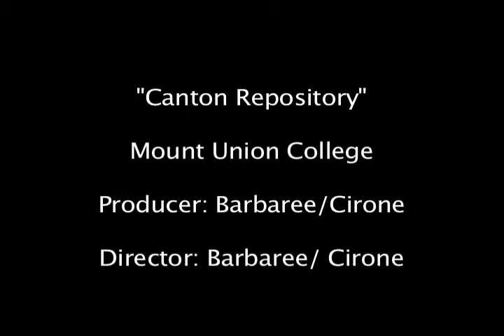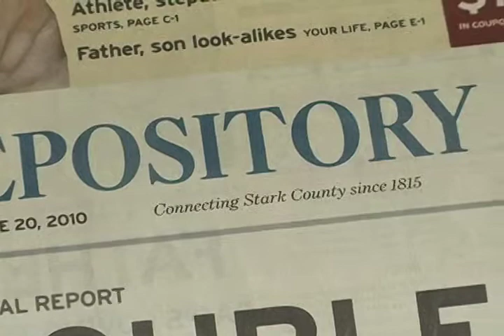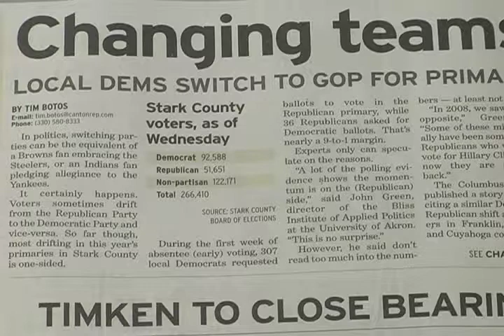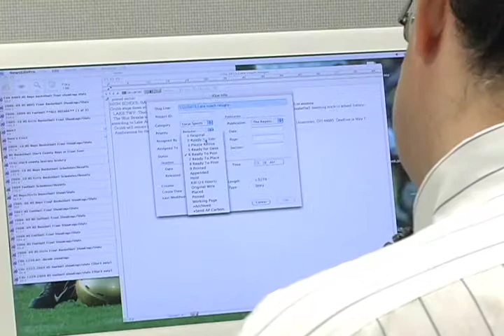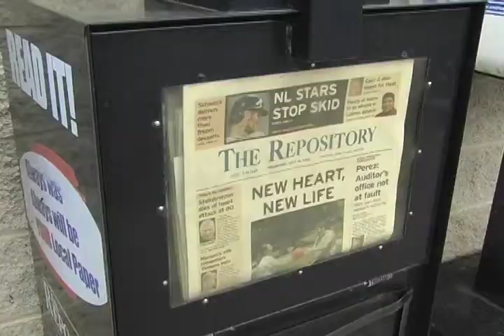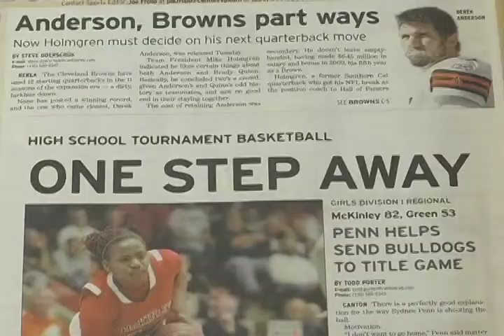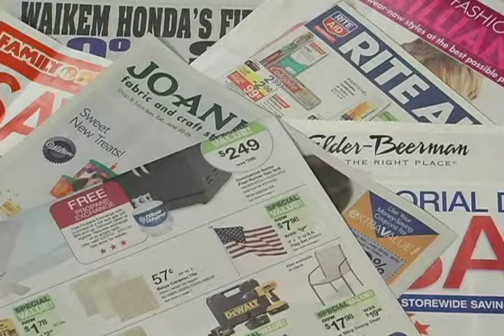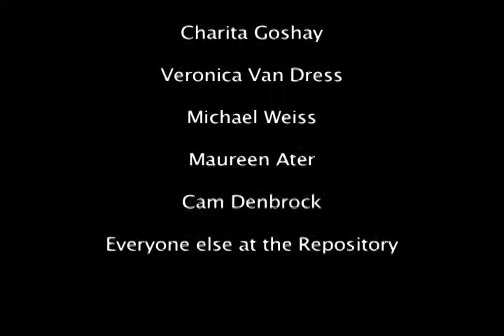Every Day is a News Day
An inside look at the Repository in Canton, Ohio